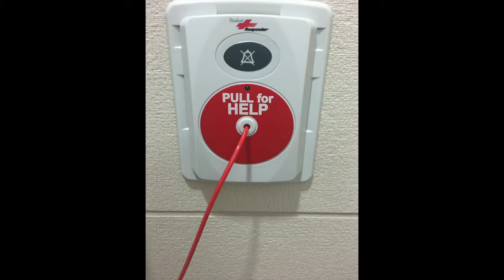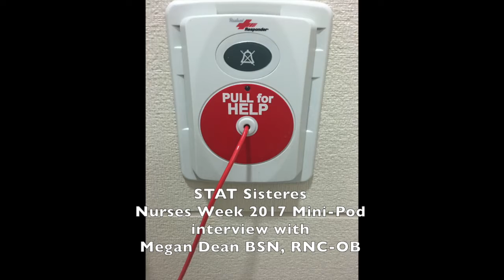Nurses Week 2017 Mini-pod with Megan Dean RNC-OB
Happy Nurses Week!!  Megan Dean RNC-OB visited the podcast to share her insight into nurse-patient communication and the importance of clarifying help requests.  Thank you soooo much Megan!  It was great to sit down with you.  And thank you for being the photographer and model legs for Elana Milner's photo reenactment.  You Rock!   Listen to the other great min-pod episodes for Nurses Week on YouTube, iTunes, Soundcloud or anywhere podcasts are found.

Please comment your questions for upcoming podcasts!

Nurses chatting about everything nursing and the occasional Harry Potter.

We are on Instagram @statsisters